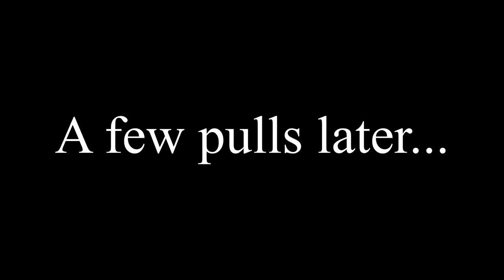Lawn Mower go vrooom!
Hey guys, This video is from a bonus stream where chat pulled together channel points for me to strap my phone to my head and mow my lawn.  Yes, you did read that correctly.  Enjoy the footage of a lady, her dogs, and her trusty mower.